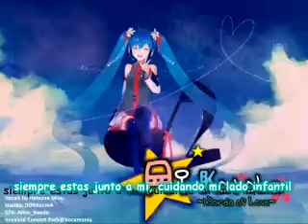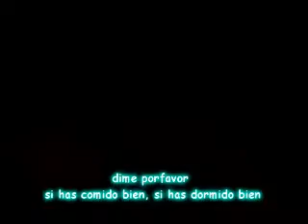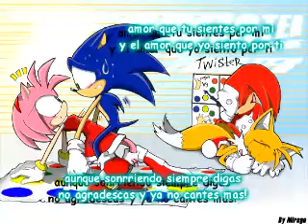Hatsune miku - Ai kotoba Fandub Espanol latino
Edicion de audio: kira0loka
video: kira0loka
letra: KaitoGeminix
ola k ace? viendo el fandub omk ace? XD ok ya!holiis!! hace mucho que no subia un fandub verdad :c hasta olvide como editar... :c gomene!! pero mi pc no servia para nada!! uff!! yme compre mas memoria ram :D!  y y y y y y..!! e hice este fandub de ai kotoba desuuu bueno , este fandub se lo quiero de dicar a mi novio aww te quiero mucho cosita :3! ya cumplimos un mes de estar juntos despues de 5 anios x33! siempre te voy a querer! esta cancion es especialmente para tii! haii la canto con todo mi corazon para tii